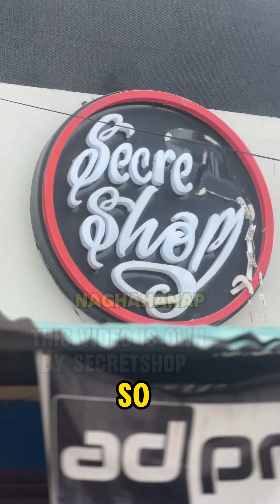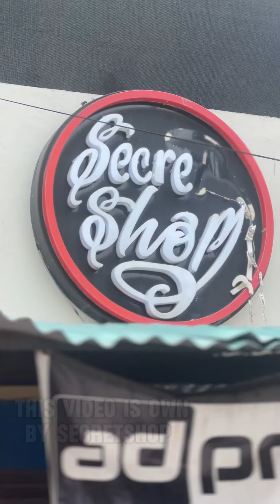new look ni haba-habal